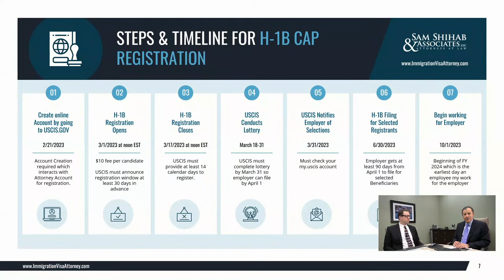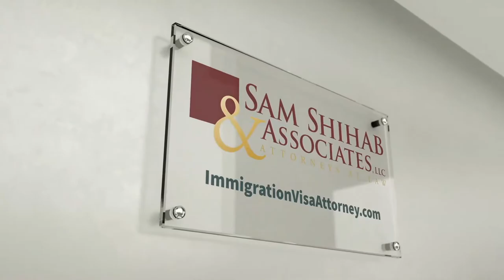FY 2024 H-1B CAP Lottery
The H-1B CAP Registration is upon us. Join us for a discussion of the key issues involved in this year's H-1B CAP lottery and how you can avoid the most common pitfalls in the process. Afterwards, we will have a Q&A to answer your questions.